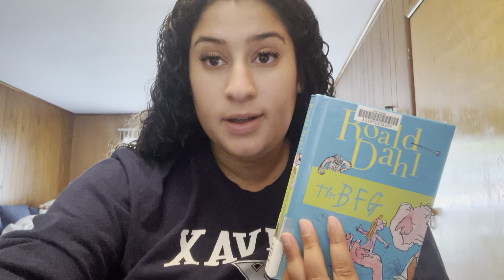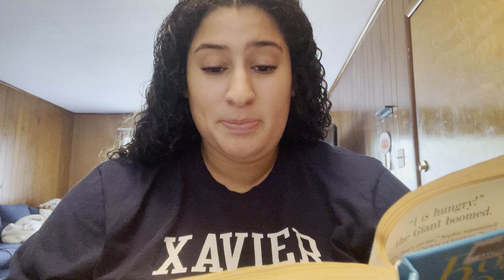EIEC 3310 Read Aloud: The BFG - Grace Boles